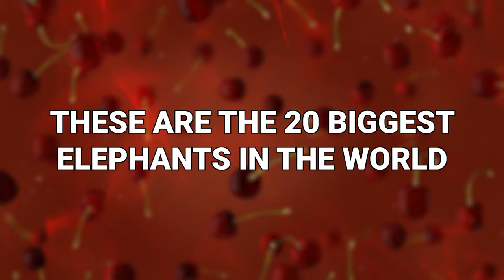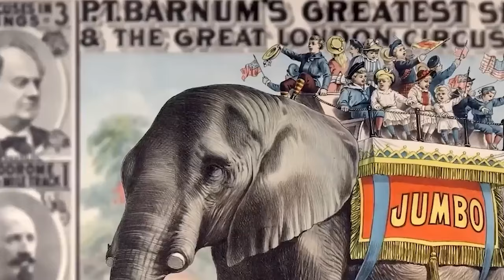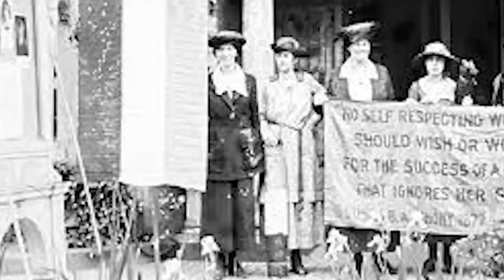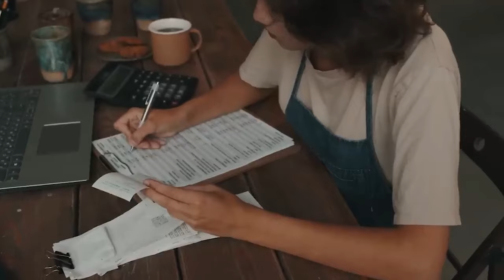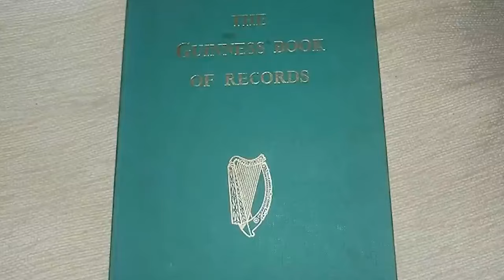20 Biggest Elephants In The World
One of the most majestic creatures in the world, but one of the most curvaceous, elephants are beefy boys if we ever did see one. But some elephants make regular elephants look like right skinny minis. These are the 20 biggest elephants in the world!